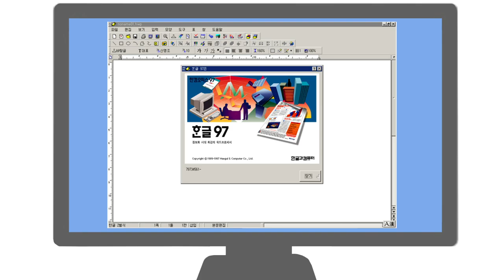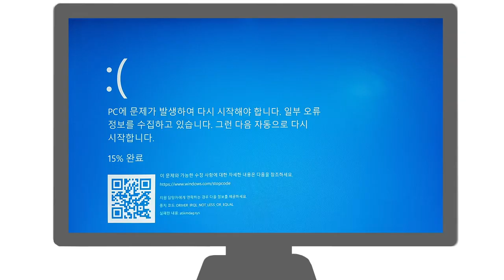MBTI 유형별 문서작업 할 때 (PDF 편집)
문서 편집할 때 간편하게 쓸 수 있는 PDF 편집기 "PDF엘리먼트"
오늘은 원더쉐어와 협업한 영상입니다 재밌게 봐주세요~